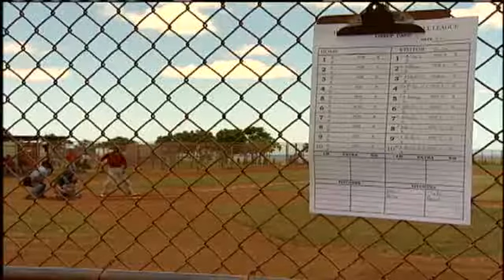One Man Puts His Money Where His Heart Is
One Man Puts His Money Where His Heart Is For news you need to know,